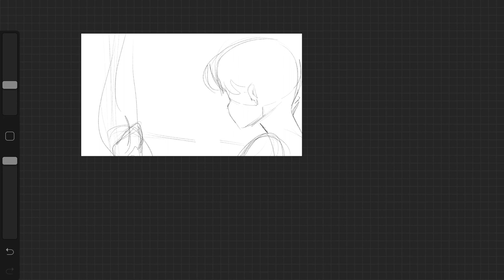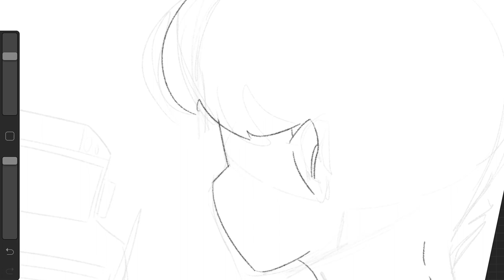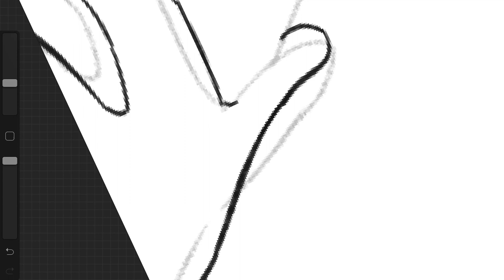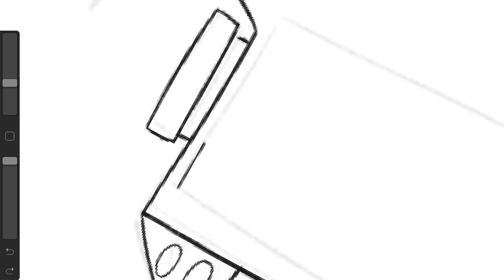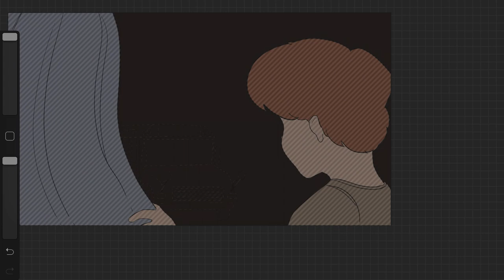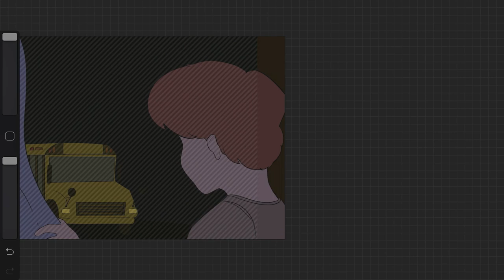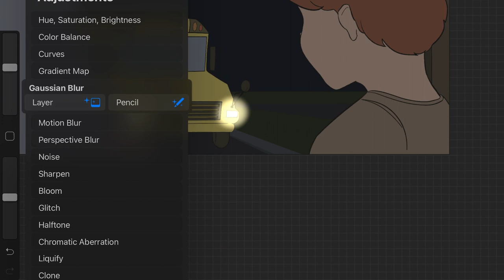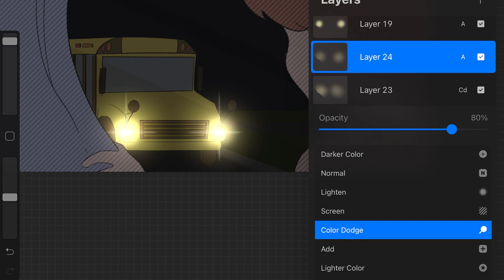DON’T LOOK OUTSIDE | The Bus [Creepydrawsta]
Happy pumpkin spice season everyone!  Hope y’all are having some spooky fun times and enjoy the video!  Thank you all so so much!

Program: Procreate